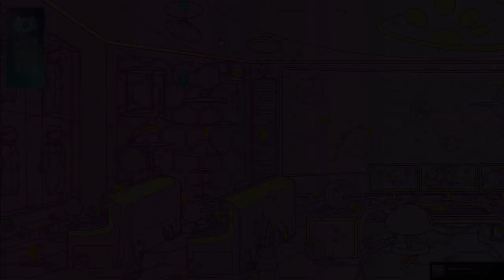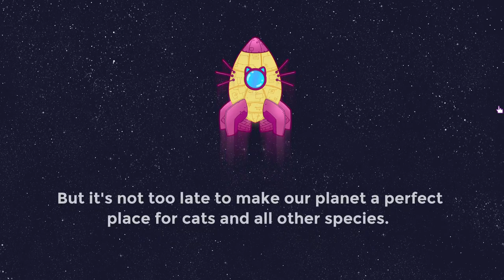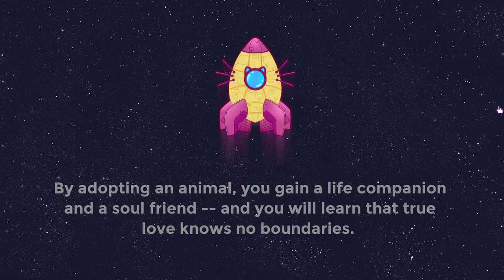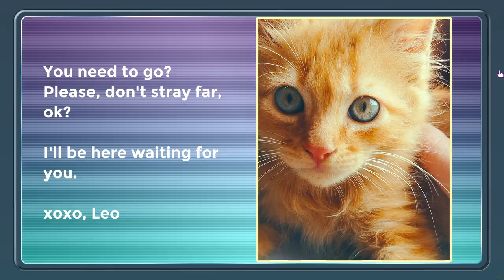A Tower Full of Cats Guide (Sort of) - Part 3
❤️Welcome to my Part 3 of my Let's Play/Guide of A Tower Full of Cats! In this video I 100% the Industrial, 20th Century, and Future areas of the tower including all the rooms.
Hope you enjoy the video and thank you for stopping by!

🎮About A Tower Full of Cats:
A Tower Full of Cats is a hidden object game where you need to gather cats through the whole history of catkind... and beyond! Each level presents unique challenges and puzzles that players must solve by interacting with the environment. The game features charming graphics, a lighthearted storyline, and a relaxing soundtrack.

✨Chapters
0:00 Industrial Era
4:05 Factory
7:03 Store
9:04 20th Century
11:38 1960
12:46 1980
14:19 2010
15:35 Future
18:26 Control Room
21:11 Assembling The Ship
22:05 Bedroom
23:22 Industrial/20th Century/Future Outside Overview
24:10 The End(?)